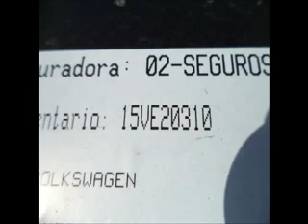SUBASTASMA VOLKSWAGEN, POINTER CITY 2007